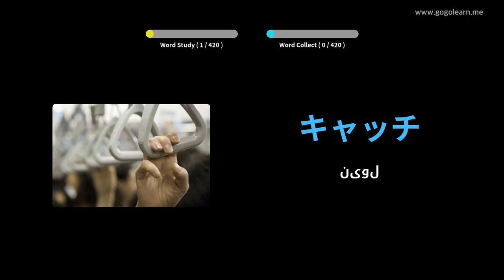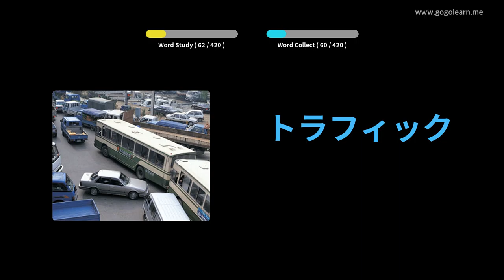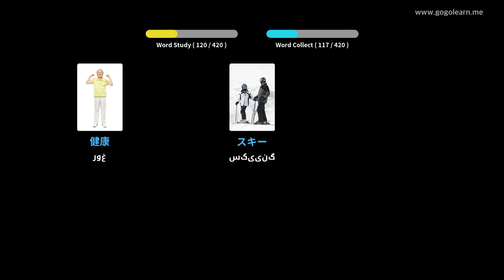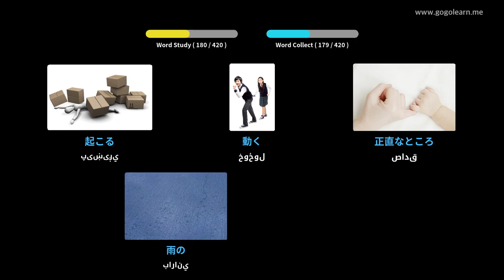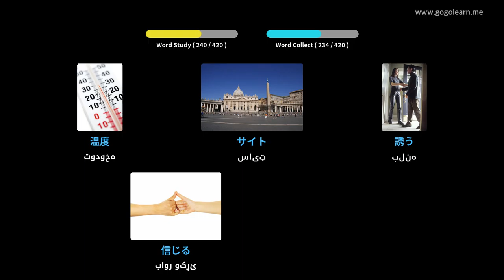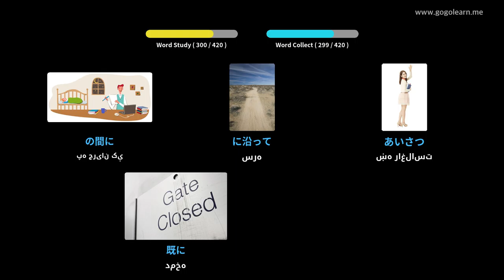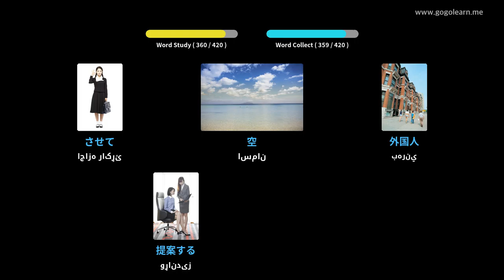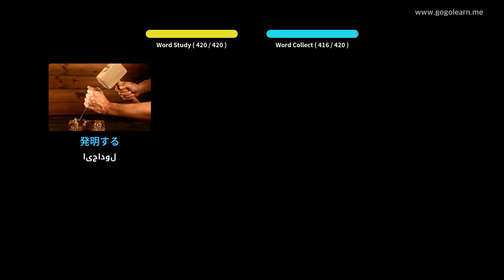د جاپاني حرفو ثانوي دوهم ښوونځی 1 | Golearn